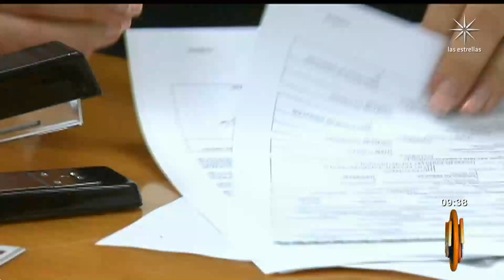Enrique Guzmán revela si estaría dispuesto a reconciliarse con Frida Sofía | Programa hoy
El cantante habla de su relación con su nieta, luego que ésta lo acusara de abuso ante las autoridades.